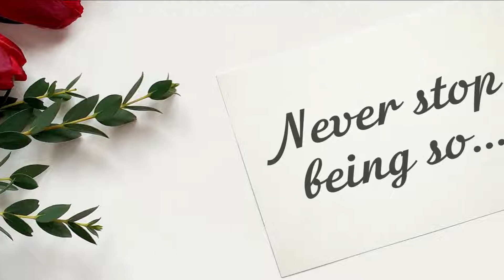Happy Birthday, Alta!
Today is Alta's birthday? It's a great chance to show that you love and appreciate her! Just send this video for her with a simple "Happy birthday, Alta" message. Please, use the "Share" button to send this video, add your message "Happy birthday, Alta!" or "Alta Happy birthday!" and your friend Alta will be happy!